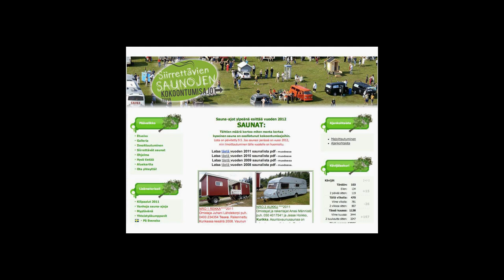TravellingSalesman.mobi goes LeWeb: Mike Bradshaw at TEDxAaltoUniversity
Mike shares the experience from the project of the sauna that travelled from Helsinki to Paris and back.

Mike Bradshaw is the community shepherd at HammerKit. As, in his own words, "You should not manage a community, only attempt to look after it". He is also a disorganizer of BarCamp Helsinki and other unconferences, a coach at StartupSauna, helps out at Hub Helsinki, is a driver with the Travelling Salesman project, one of the organizers of MobileDevCamp.fi for the last three years, and the holder of a British passport.